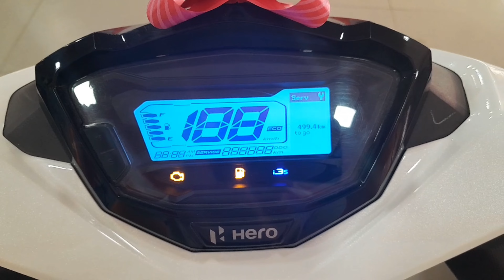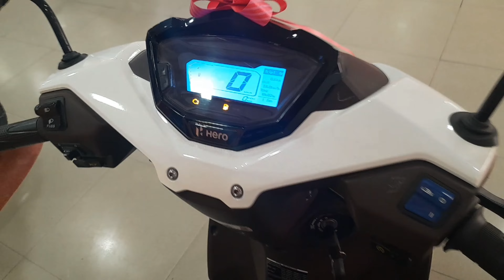Hero Maestro edge 125 Design & Look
Dealer
Hero Showroom
Doshi Motors